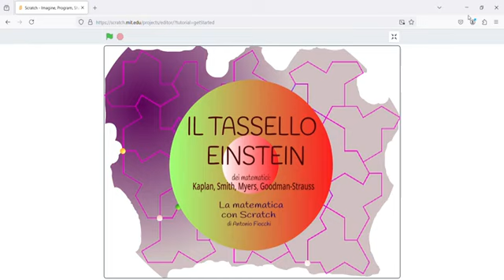Matematica Il tassello Einstein monotile aperiodico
I matematici  David Smith, Joseph Samuel Myers, Craig S. Kaplan, Chaim Goodman-Strauss, a partire dall'idea di un matematico amatoriale, hanno lavorato su di uno schema di tassellatura formato da un solo tipo di tassello di 13 lati in grado di riempire un piano senza spazi vuoti e senza che lo schema si ripeta mai. Prima di questa scoperta, il matematico Penrose aveva ideato una tassellatura analoga (riempiendo senza lasciare spazi vuoti il piano e senza che lo schema si ripetesse) costituita però da due tasselli, due forme distinte basate sulla sezione aurea. Questa recente scoperta dei matematici Smith, Myers, Kaplan, Goodman-Strauss è detta anche "monotile aperiodico" o "tassello Einstein".
Lavoro in Scratch a cura del Prof A. Fiocchi di IIS Angelo Frammartino